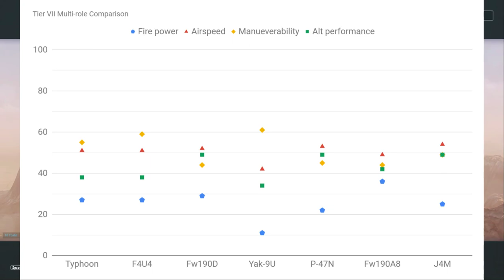World of Warplanes | Yak 9U | Original Derp | Tier VII | Multirole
This was one of the first keepers at tier VII.  I am i huge fan of letting go and just going on a derping spree from time to time.  the simple joy of deleting another plane from existence in a single shot never disappoints to give me a smile and a maniacal chuckle.